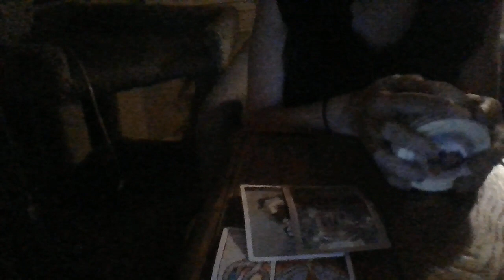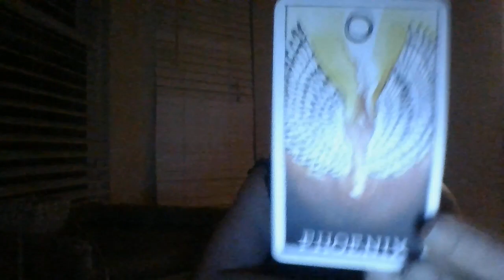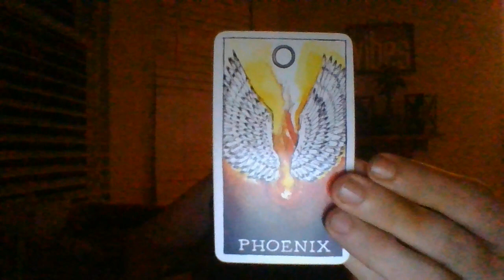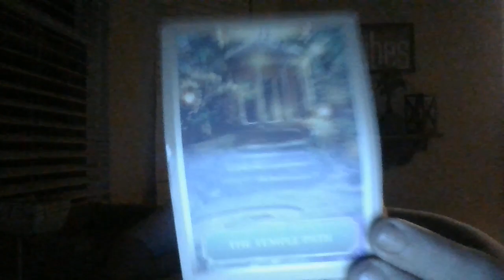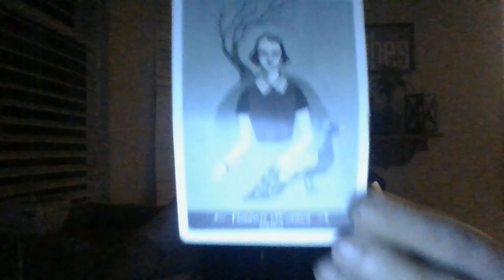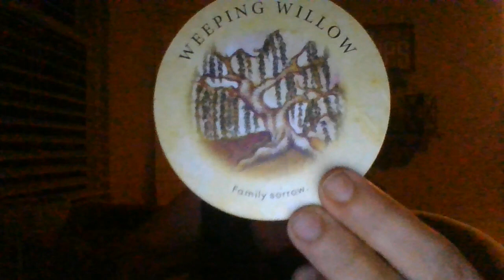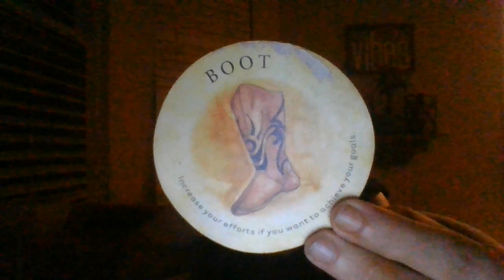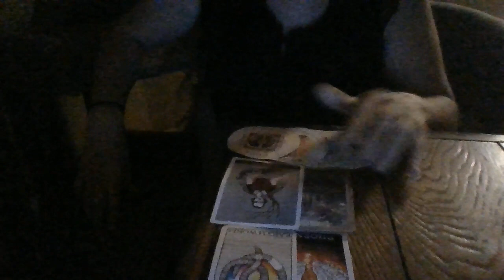MID-JULY 22- LIBRA- ORACLE CARD READING